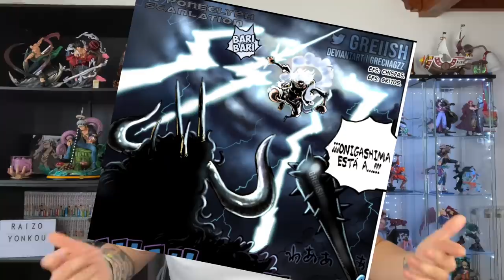ONE PIECE 1046 - ¿¡¿PERO LUFFY QUE ESTAS HACIENDO?!?!